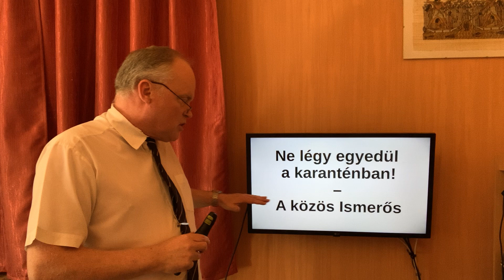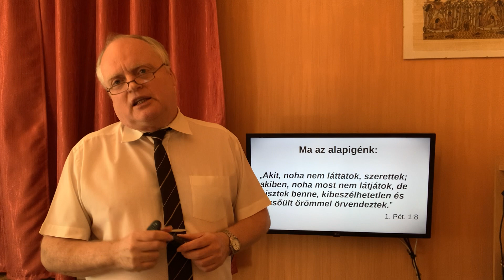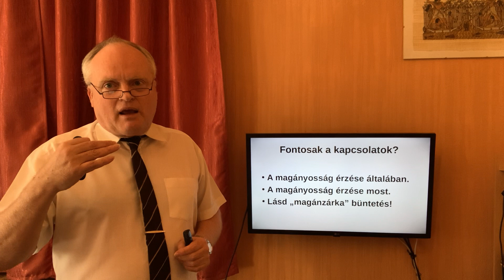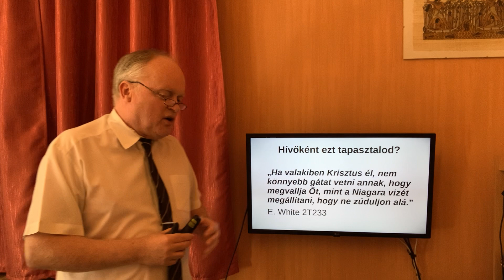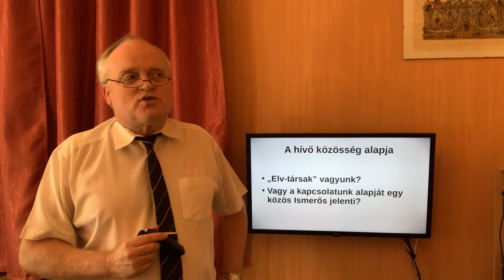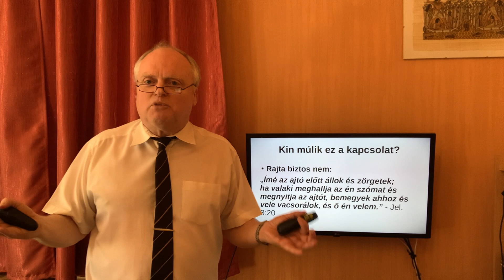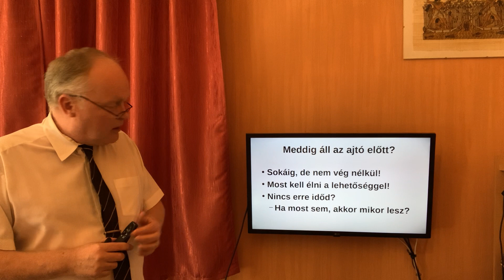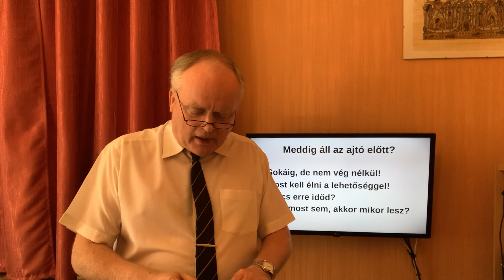Ne légy egyedül a karantén idején! - A közös ismerős - Stramszki I - NET - 2020-05-02